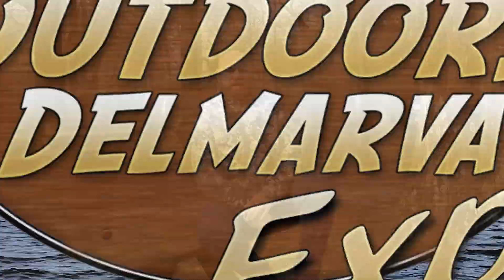Viewer Pictures - February 25, 2023